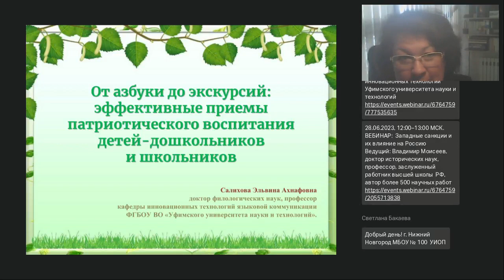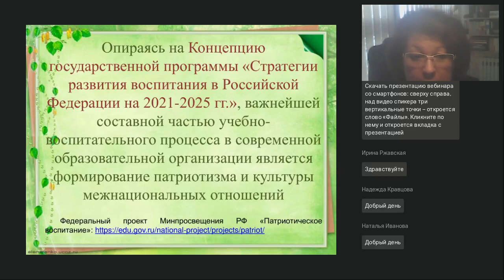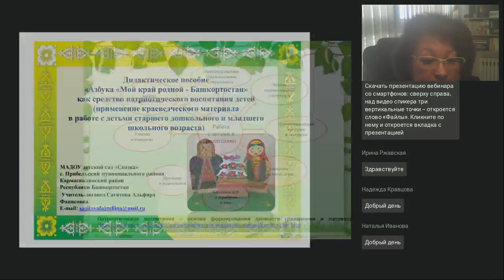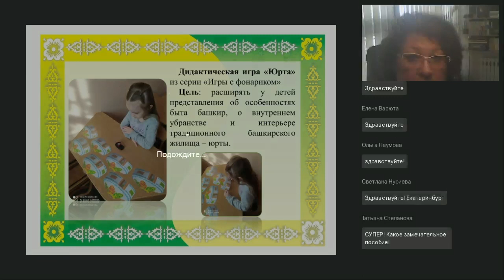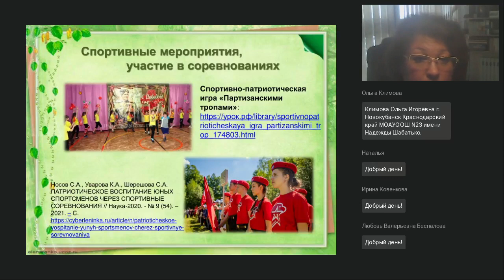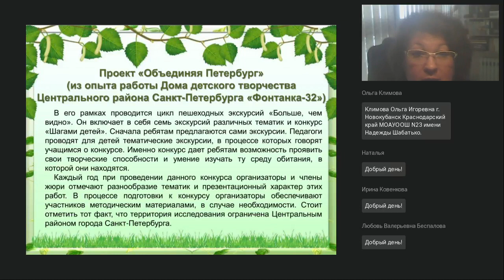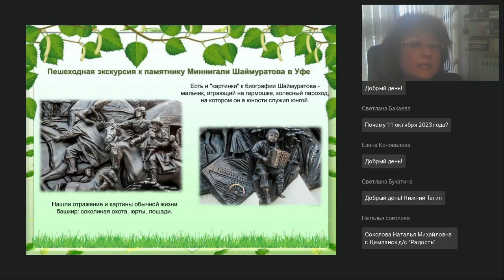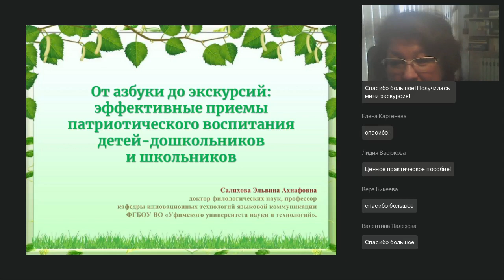От азбуки до экскурсий эффективные приемы патриотического воспитания детей дошкольников и школьников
Вебинар
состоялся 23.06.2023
Ведущая вебинара:

Сегодня особенно остро стоит вопрос патриотического воспитания подрастающего поколения. В гражданско-патриотическое направление всегда вкладывались самые активные силы. Тем не менее, регулярные воспитательные меры в образовании привели к обратному эффекту со стороны молодого поколения. Достаточно сложно увлечь обычного подростка деятельностью, которая будет связана с патриотическим воспитанием. Любая инициатива от педагога в данном направлении может вызвать негативные эмоции и ощущение навязывания у обучающихся.